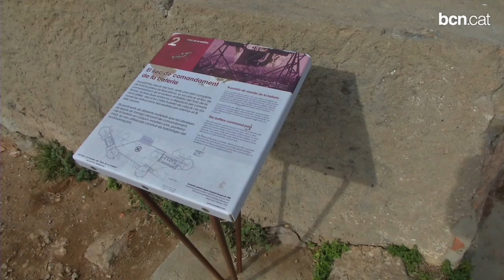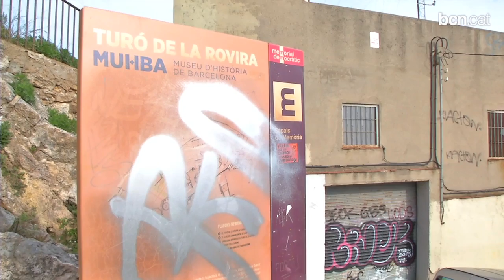Els Tres Turons, a punt per a la seva transformació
Les obres per convertir els Tres Turons en un punt central de la ciutat capaç d'atreure visitants estan a punt de comernçar. Es milloraran els accessos, l'enllumenat, el clavegueram i els carrers dels entorns.